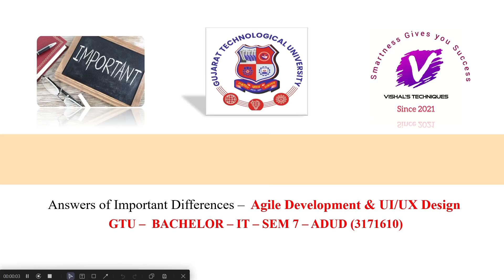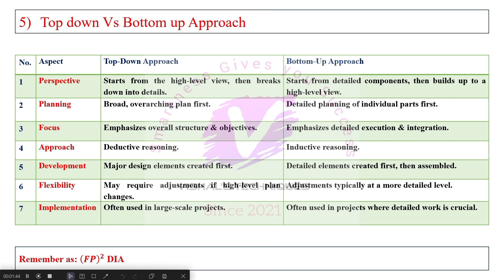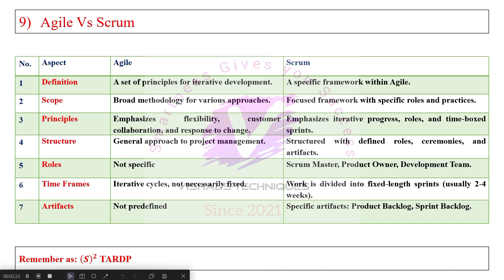Answers of IMP Differences ADUD 3171610 | Agile Development & UI/UX Design IMP Differences | GTU IMP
Answers of IMP Differences ADUD 3171610

Agile Development & UI/UX Design IMP Differences

GTU IMP

Answers of Important Differences - Agile Development & UI/UX Design - 3171610

ADUD DIFFERENCES
GTU IMP Differences
Agile Development & UI/UX Design - 3171610
GTU Important Question of ADUD
SEM 7
ADUD - Question Bank
GTU IMP QUESTION
Agile Development & UI/UX Design - BE
GTU
SEM 7 IT

Differences Include in this videos are:

1)  UX Vs UI Design
2)  Agile Vs Waterfall Models
3)  Extreme Programming Vs Scrum
4)  Refactoring Vs Redesign
5)  Top down Vs Bottom up Approach
6) Formal Vs Informal Summative UX Evaluation
7) Funnel Vs Traditional Agile Processes Model
8) Extreme Programming Vs Traditional Software Development
9) Agile Vs Scrum

Vishal's Techniques
Vishal Patel 6122
how to pass in ADUD
ADUD - GTU
Agile Development & UI/UX Design
GTU Agile Development & UI/UX Design
ADUD - 3171610
3171610
Agile Development & UI/UX Design Hai Kya?
IMP Questions in ADUD
IMP of Agile Development & UI/UX Design
Question Bank of ADUD
Agile Development & UI/UX Design me easily pass kaise ho skate Hai?